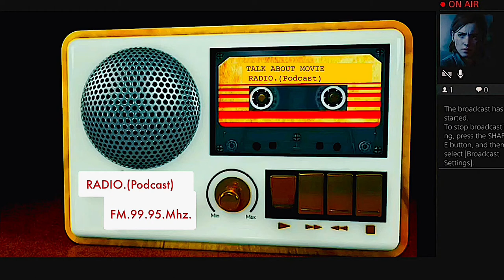| แนะนำหนังน่าสะสม | 2สิงห์ชาติไอ้เสือ | BUCTH CASSIDY AND THE SUNDANCE KID -1969 | MOOHAM Bros.TH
-แสบ
-sabsamuel
-sabsamuelkhamphiman

สองสิงห์ชาติไอ้เสือ (Butch Cassidy and the Sundance Kid)
ภาพยนตร์แนว ‧ คาวบอยตะวันตก/แอ๊กชั่น/เรื่องจริง

Butch Cassidy and the Sundance Kid is a 1969 American Western film directed by George Roy Hill and written by William Goldman.
วันที่ออกฉาย: 23 กันยายน 2512 (อเมริกา)
ผู้กำกับ: จอร์จ รอย ฮิลล์
รางวัล: รางวัลออสการ์ สาขาดนตรีประกอบภาพยนตร์ยอดเยี่ยม, เพิ่มเติม
รางวัลที่ได้รับการเสนอชื่อเข้าชิง: รางวัลออสการ์ สาขาดนตรีประกอบภาพยนตร์ยอดเยี่ยม,